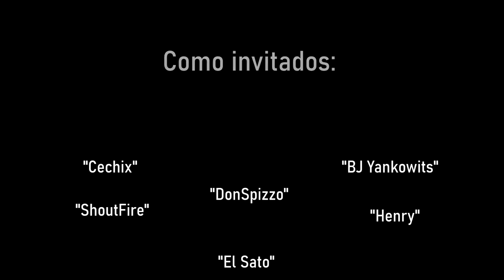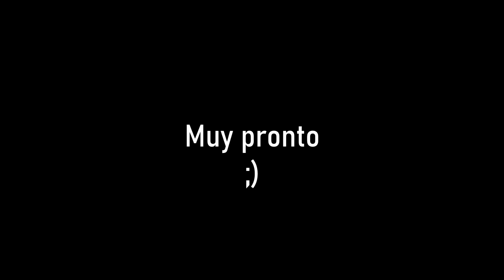Quilombo en Quake ;)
song: ANDREW HULSHULT - GOROTH